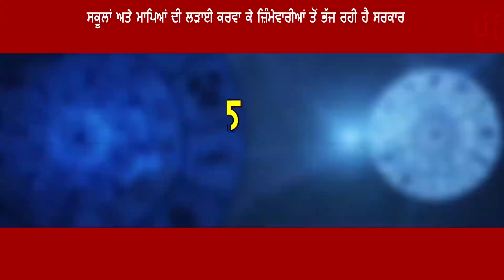ਸਕੂਲਾਂ ਅਤੇ ਮਾਪਿਆਂ ਦੀ ਲੜਾਈ ਕਰਵਾ ਕੇ ਜ਼ਿੰਮੇਵਾਰੀਆਂ ਤੋਂ ਭੱਜ ਰਹੀ ਹੈ ਸਰਕਾਰ | AOne Punjabi Tv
ਨਿੱਜੀ ਸਕੂਲਾਂ ਦੇ ਬੱਚਿਆਂ ਦੇ ਭਵਿੱਖ ਨਾਲ ਕੀਤਾ ਜਾ ਰਿਹਾ ਹੈ  ਖਿਲਵਾੜ
ਹੁਣ ਦਵੇ ਸਰਕਾਰ ਇਨ੍ਹਾਂ ਗੱਲਾਂ ਦੇ ਜਵਾਬ |

@Lokdhun Punjabi  @DD News   @News18 Punjab/Haryana/Himachal   @D5 Channel Punjabi   @Sonotek Punjabi   @Daily Post Punjabi   @AAJ NEWS WALA HINDI PUNJABI   @Punjabi Defence News   @News18 India   @Breaking News Punjab   @Jag Punjabi News   @News Tak   @BBC News Punjabi   @Sonotek Punjabi   @Daily Post Punjabi